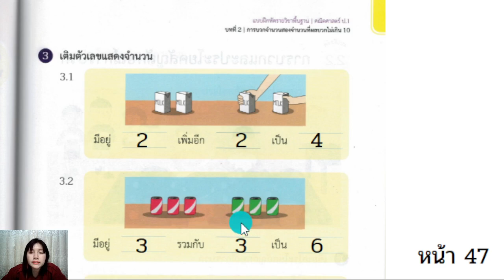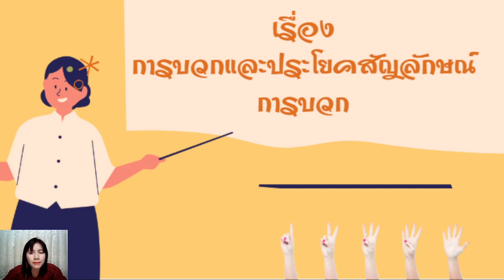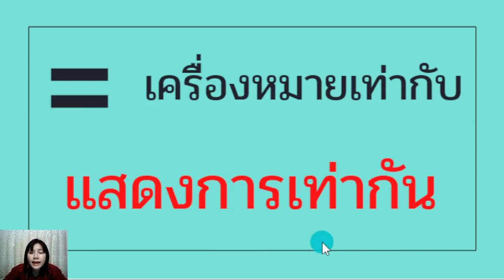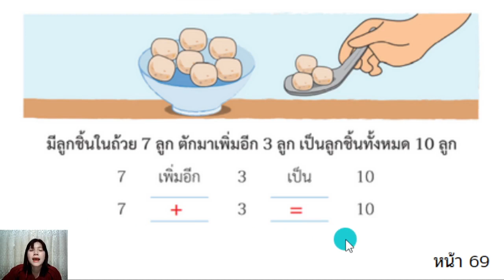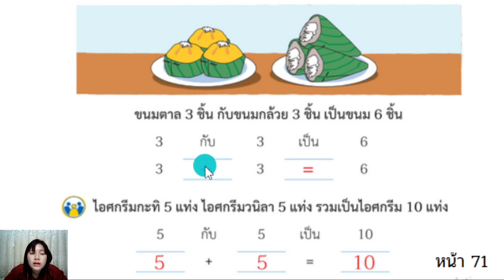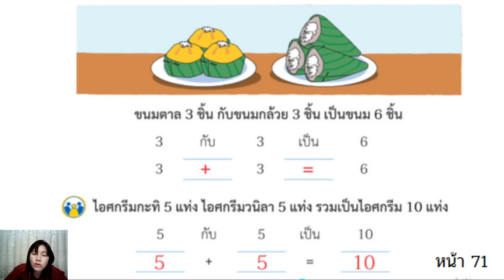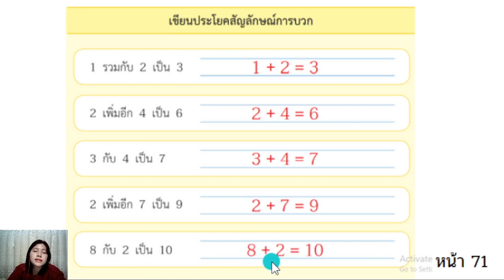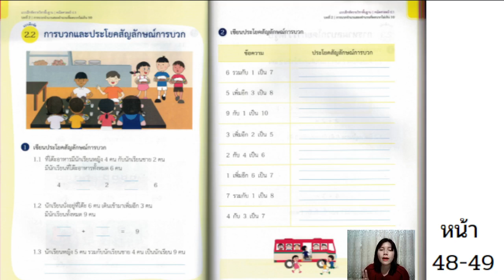10ป 1วิชาคณิตศาสตร์ การบวกและประโยคสัญลักษณ์การบวก